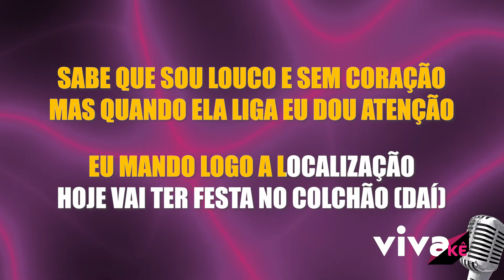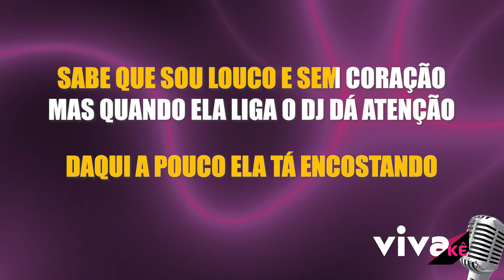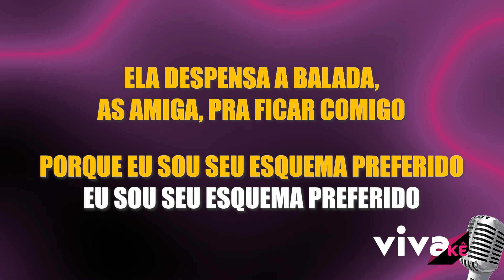KARAOKÊ - Esquema Preferido - DJ Ivis & Tarcísio do Acordeon 🎤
Music channel karaoke version. If you are a cover and love music, you are in the right place.

Canal de música versão karaoke. Se você é um cover e adora música, você está no lugar certo.

🔴 Ajude o nosso Canal a continuar com este trabalho.